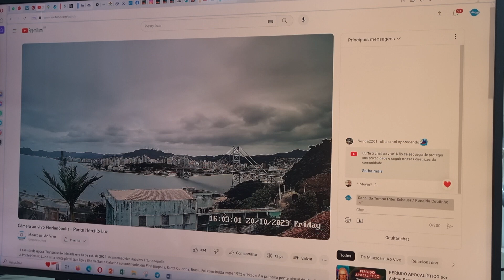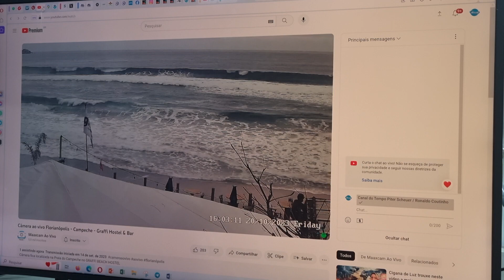Confira o tempo para este final de semana 20 e 21/10/2023 em Santa Catarina